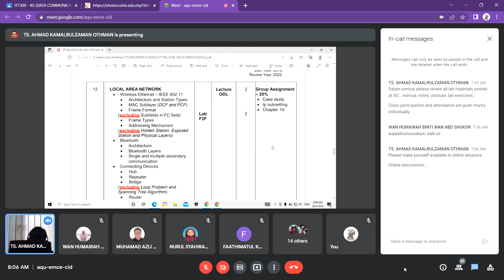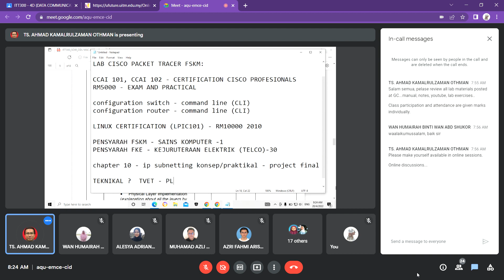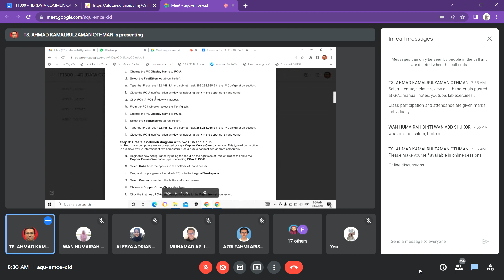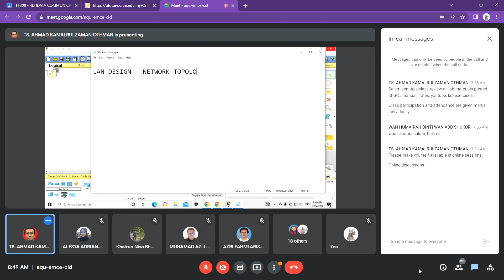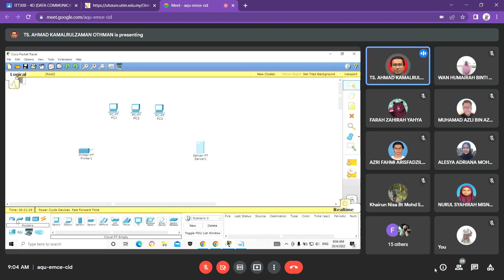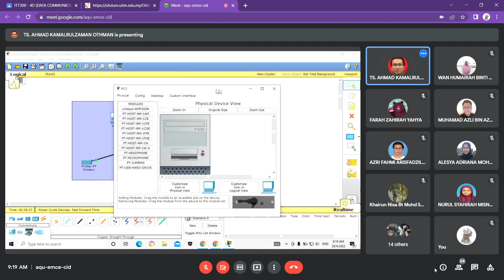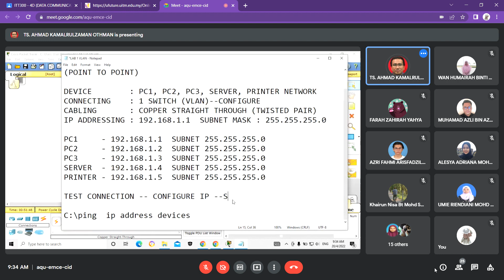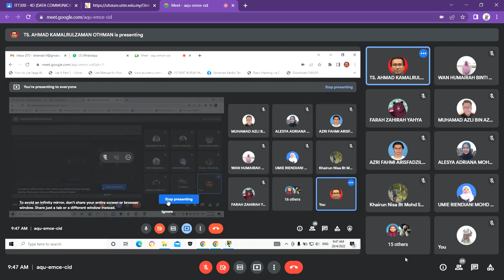ITT300 Lab 1 Configuring Switch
Lab 1 Configuring Switch Screen Recording
Lecture: Sir Kamal